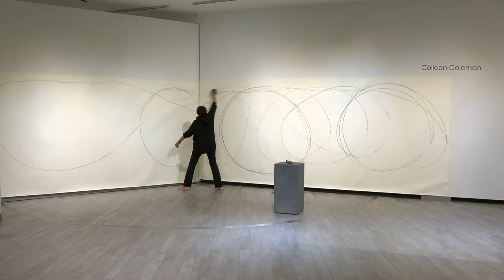Colleen Coleman Live Drawing Eastern Art Gallery as part of Eye-Mind-Body:Drawing as Action.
Colleen Coleman explores the material, cultural, singular and collective qualities of being in the world. What it is to occupy a body, existing and navigating through a material as well as social world. What it is to exist as an entity possessing and possessed by all of its realities, possibilities and limits, as well as an acute awareness of those inherent qualities. Her drawings reflect her fascination with the material details of her “self”, such intimate sketches of mundane fluffs of her own hair, as well as in the case of her performance centered installation, epic marathons of physical endurance, remembrance, gratitude, healing and love.

Colleen Coleman, born in Darlington, South Carolina, the daughter of Dorothy Silva Coleman, a Social Activist and community leader in small industrial working class town of Ansonia, Connecticut. She is a multidisciplinary artist and educator currently based in Brooklyn, New York. She completed a Masters of Fine Arts at the Art Institute of Chicago, in Sculpture with a focus in performance and printmaking. Coleman majored in Art History and Painting, sparking her interest in Surrealism and Flux’s movements. Other artistic influences are spiritualist painter Hilma af Klint and W.E.B.DeBoise, Alice Neel, Howardina Pindell,Gordon Matta-Clark, Adrian Piper, Fred Wilson, Martin Puryear, Sol Lewittand Mathew Barney all serving as inspiration to Coleman’s practice. Her work as an art administrator has included; Program Coordinator for the Urban Artist Initiative, a NEA funded program of the Connecticut Commission on the Arts in partnership with the Connecticut Commission on the Arts in partnership with the Institute for CommunityResearch (ICR), Hartford CT. She was the Artistic Director for the ICR where she bridged Art and research, Her endeavors included nurturing ethnically and culturally diverse artists and organizations throughout the state and overseeing exhibition and public events. Coleman’s studio practice has developed over the years to including, drawing, installation and social practice. Her work challenges social norms, structures, gender, and race, while in dialog with art history. Coleman see’s the arts and herself as a catalyst for healing, and making the spiritual visible amid the material.